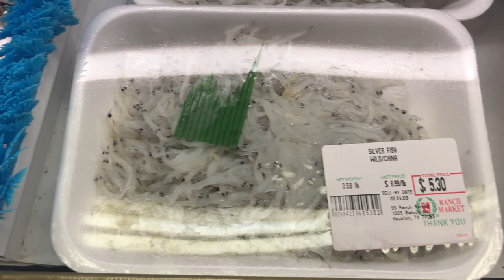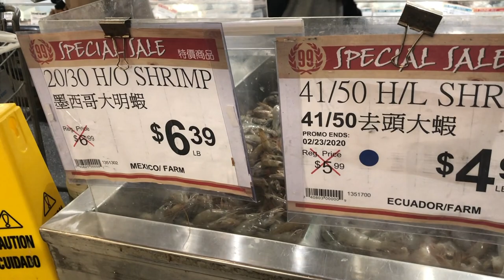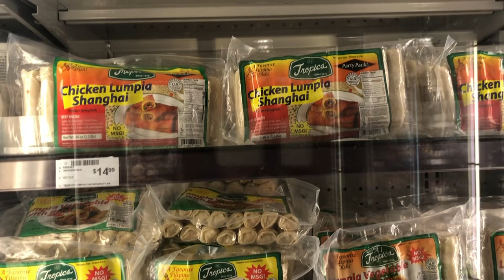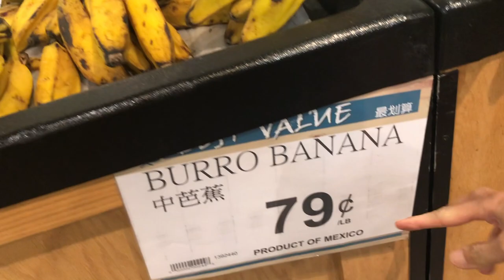FILIPINA AMERICAN TRAVEL VLOG | SEAFOOD MARKET | 99 RANCH MARKET IN HOUSTON, TEXAS | Yetyet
Thank you for coming back to my channel. My sistahs and I we went shopping in 99 Ranch Market in Houston, Tx. It is far from were we lived, so when we shop we over buy lol.
I would like to hear your comments and questions if you have any.

Xoxo
Yet yet💋